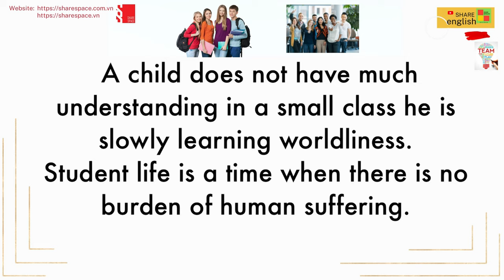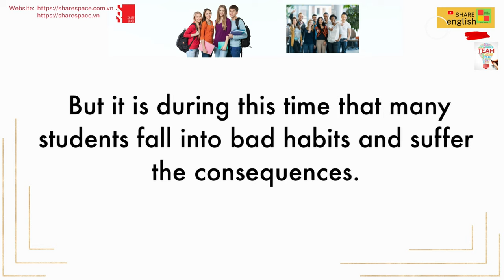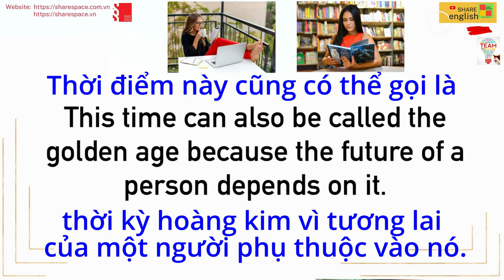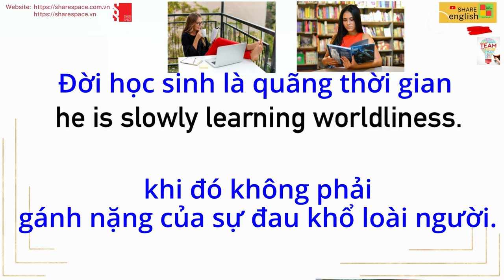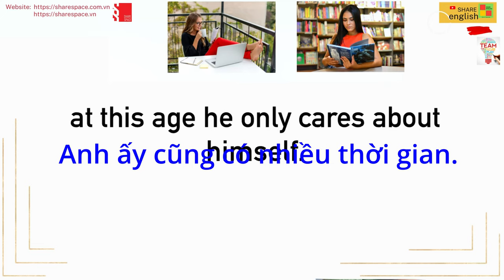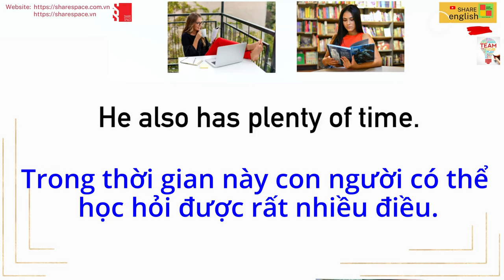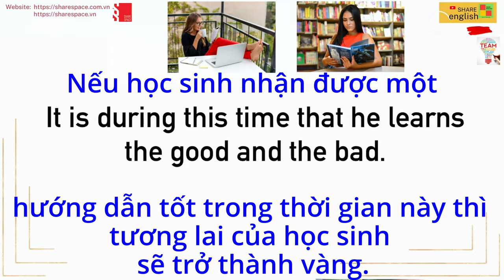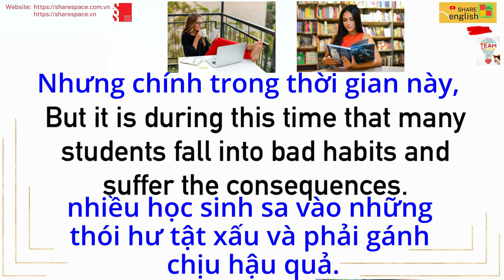Luyện đọc, cải thiện phát âm trong tiếng Anh - Student Life